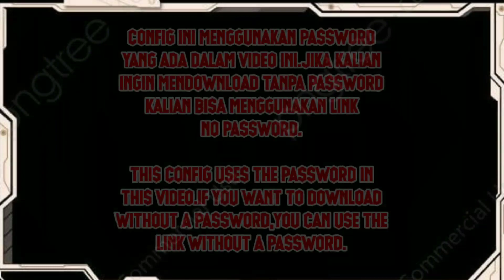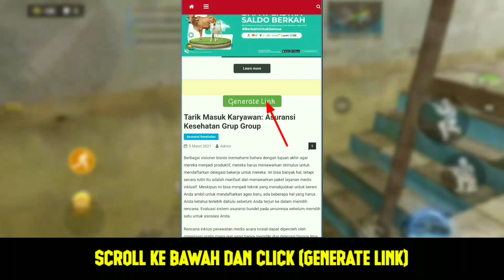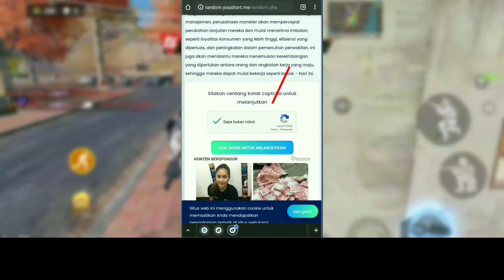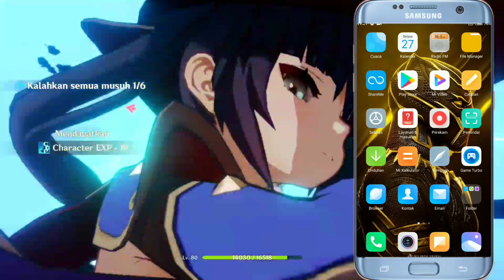FIX LAG GENSHIN IMPACT V 2.0 | CONFIG ULTRA SMOOTH 60 FPS | REDUCE LAG ALL PHONE | 100% SAFE